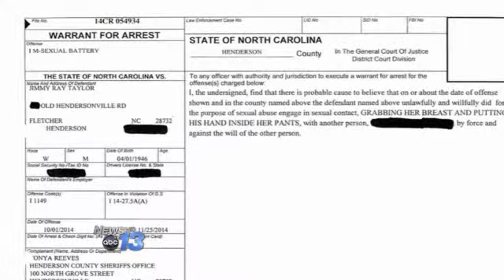Former Pastor Accused of Child Sex Crimes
FLETCHER, N.C. -- Henderson County deputies have arrested a former pastor on three child sex crimes charges.

Officials say 68-year-old Jimmy Taylor of Fletcher targeted three children between the ages of five and 15 over the last several months.

Taylor is facing two felony charges of Indecent Liberties with a Child and one count of Sexual Battery for allegedly groping one of the children under their clothes.

Henderson County Lieutenant Chris Denny said Wednesday one victim told their parents and the family came forward last Friday. Denny said that interview then led deputies to two other accusers and Taylor was arrested Tuesday.

Deputies have not released how Taylor knew the alleged victims or said where the incidents described in the arrest warrants occurred.

Taylor has been released from jail on a $4,500 bond.